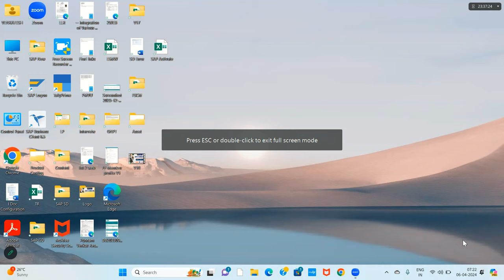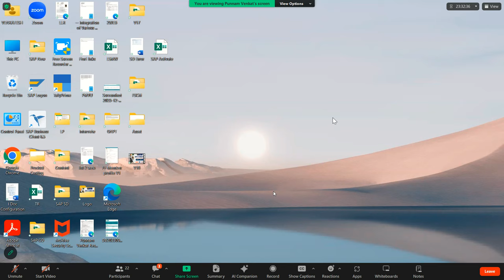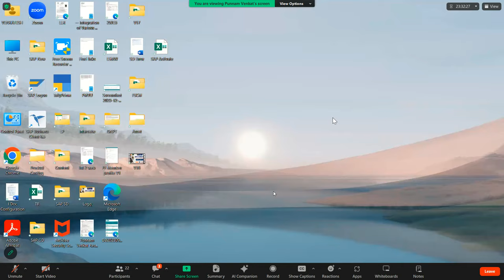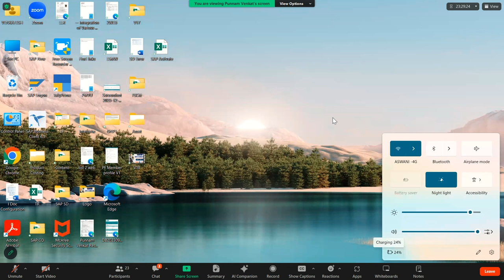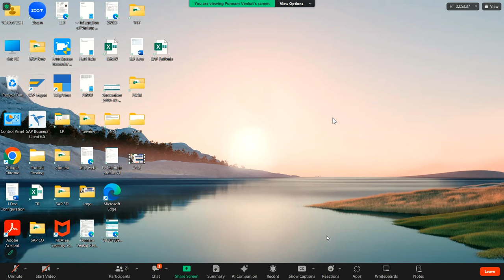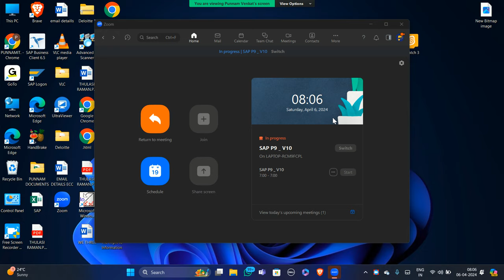Punnam IT Students got SAP Consultant Jobs with 16 LPA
SAP Job updates